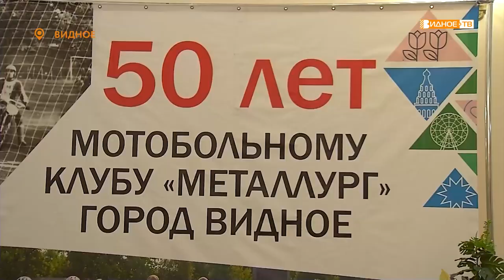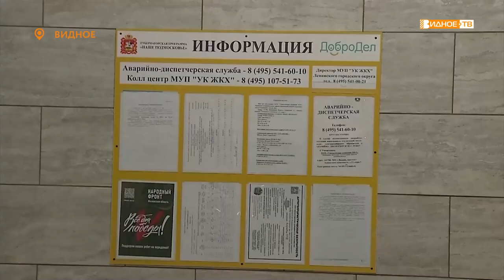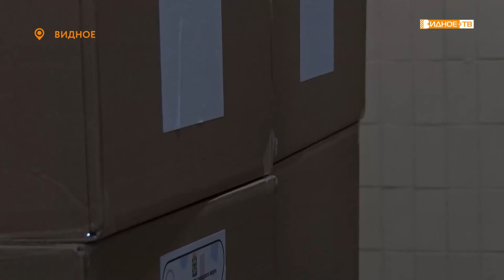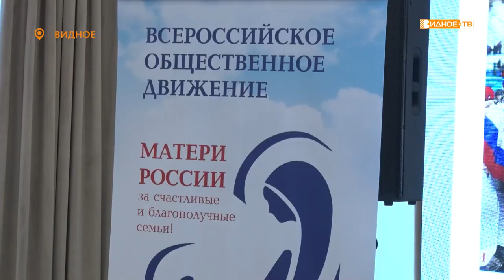Новости телеканала Видное-ТВ (28.11.2022 - понедельник)